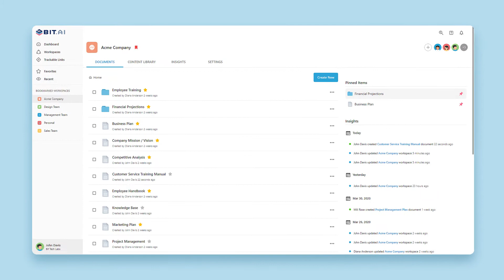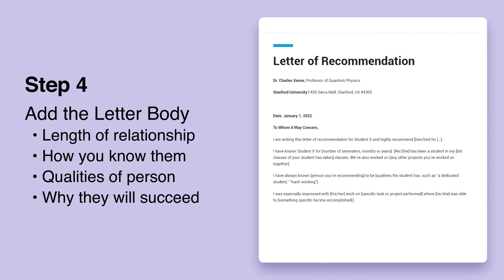How to Create a Letter of Recommendation | Bit.ai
Learn how to create a letter of recommendation using Bit.ai the new age document collaboration platform.

WHAT IS A LETTER OF RECOMMENDATION?

Letters of recommendation are usually needed by students applying to undergraduate and graduate programs and scholarships in universities, and by employees in the workforce who are applying for other jobs. It includes academics or professional status or professional experiences.

WHY IS A LETTER OF RECOMMENDATION IMPORTANT?

Letters of recommendation are extremely important for people who are trying to seek a better opportunity in their lives. It describes what they have accomplished in past professional and academic pursuits and explains why they are suited for or the right candidate for the program or job.

WHAT TO INCLUDE IN A LETTER OF RECOMMENDATION?

Step 1. Add a Title
Step 2. Add an Address
Step 3. Add the Date
Step 4. Add the Letter Body
Step 5. Add Signature & Designation

COLLABORATE ON YOUR A LETTER OF RECOMMENDATION USING bit.ai:

Bit is a collaborative interactive modern document platform that allows you to incorporate smart content inside of your documents. Here are some of the main benefits of using Bit:
*Collaborate in real-time
*Interlink documents
*Create fully responsive documents
*Create private documents only visible to yourself or your team
*Track engagement on shared documents with clients, partners, etc.

Want to learn more about creating a letter of recommendation? Check out our blog post consisting of detailed instructions, examples, and tips:

Make your work a lot easier by using our FREE letter of recommendation template:

...and you're all set with your very own letter of recommendation!

Bit.ai | The most powerful document and workplace collaboration platform for the new era.